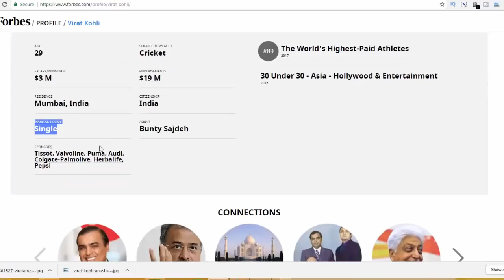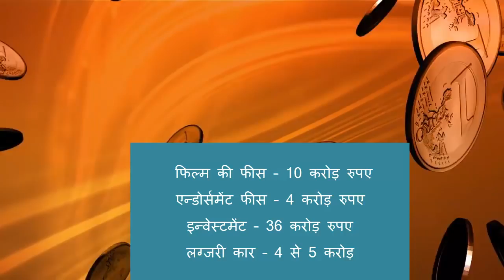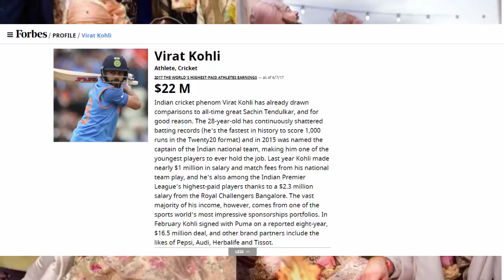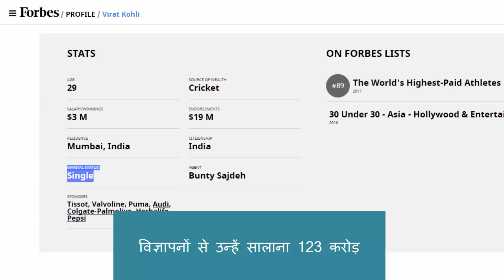Virat kohli and anushka sharma Income, Net Worth, Salary, Investment, Luxurious Lifestyle